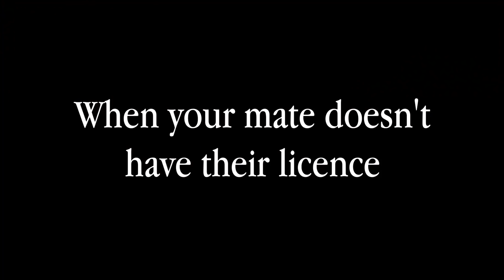When your mate doesn't have their licence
This is what it is like to be around someone who can't drive.

Get tix for our Melbourne Comedy Festival show!